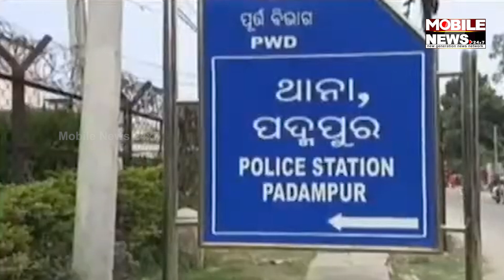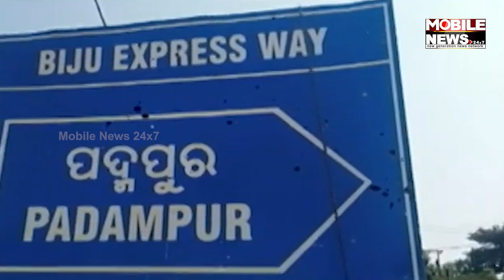Padmapur Bye-Election Begul Blown | Mobile News 24x7